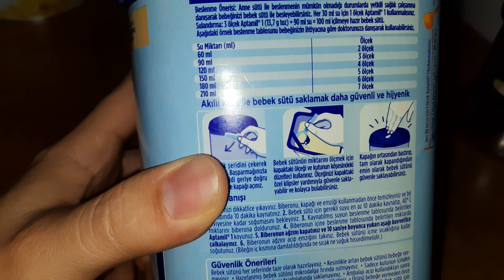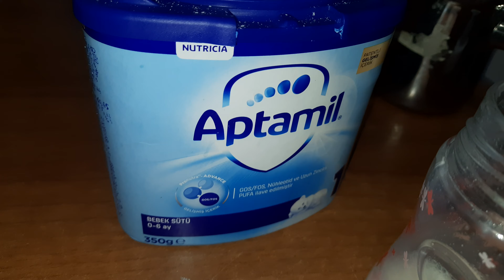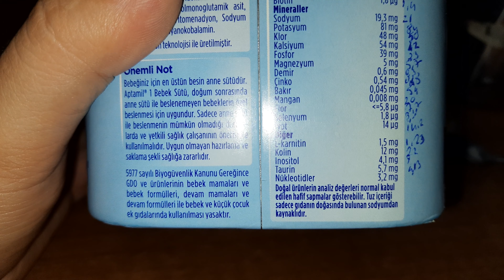Aptamil 0-6 ay Bebek sütü Sorunları